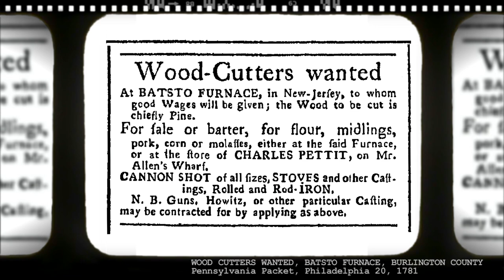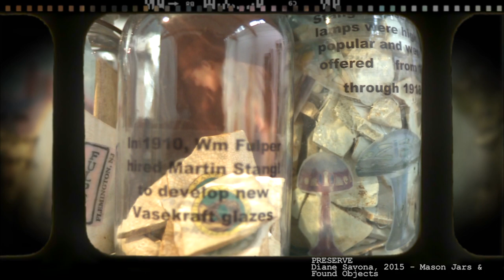PINE BARRENS: LIFE AND LEGENDS